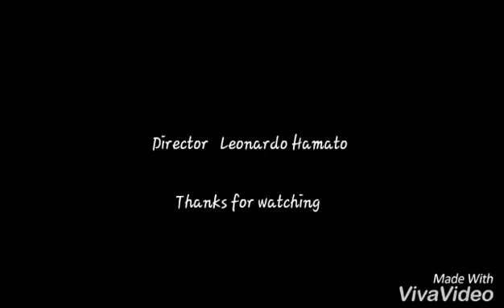TMNT 2012 | Who is in Control